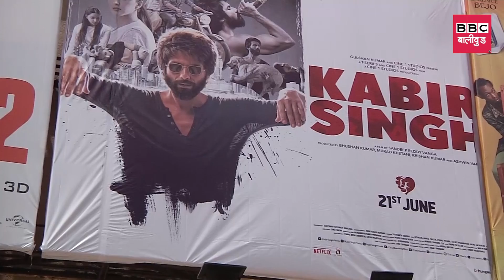PUBLIC REVIEW KABIR SINGH SHAHID KAPOOR